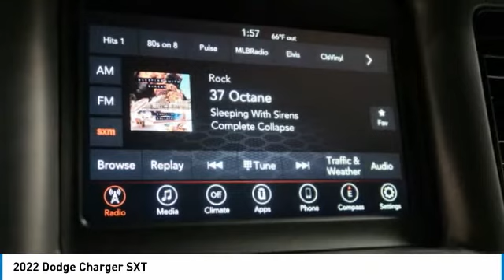2022 Dodge Charger Birmingham AL DO22187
2022 Dodge Charger SXT

NOW OPEN! TO KEEP YOU SAFE, WE DELIVER!brbrBUY ONLINE-TEXT-EMAIL-CHAT-PHONE AND WE WILL DELIVER YOUR NEXT VEHICLE TO YOUR DOOR!brbrFROM OUR SALES FLOOR TO YOUR DOOR!brbrIT'S THAT EASY!brbrBlack Cloth. New Price! Frostbite 2022 Dodge Charger SXT RWD 8-Speed Automatic 3.6L V6 24V VVT 19/30 City/Highway MPGbrbrbrPrice amount shown includes Mfg. Incentives, Jim Burke Protection Package, additional incentives can include, (Military, College Grad, Valued Owner or Competitive Owner). Offers, incentives, discounts and financing are subject to expiration and other restrictions. Customer must finance with dealer, see dealer for qualifications and complete details. Consumer has the option to return vehicle within Five Days of original date of sale for A VEHICLE OF EQUAL OR GREATER VALUE. The vehicle must be exchanged or returned during the applicable time period in the same condition as it was upon delivery to the purchaser, subject to normal wear and tear. Pricing does not include dealer add ons. *All mileage shown is approximate. Demonstrations and test drives will alter the original inventoried mileage. While we make every effort to ensure the data listed here is correct, there may be instances where some of the pricing, mileage, options or vehicle features may be listed incorrectly as we get data from multiple data sources. Price includes: $750 - Southeast BC Bonus Cash SECNA. Exp. 10/31/2022  Price includes Jim Burke VIP & Appearance Package.